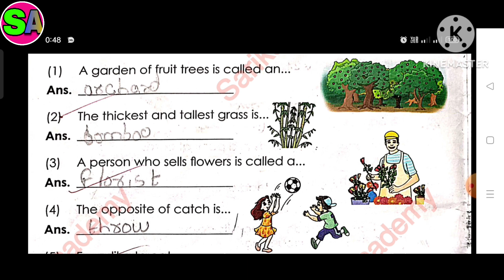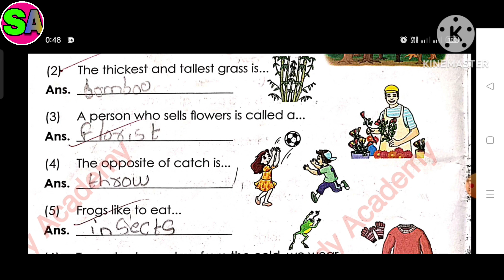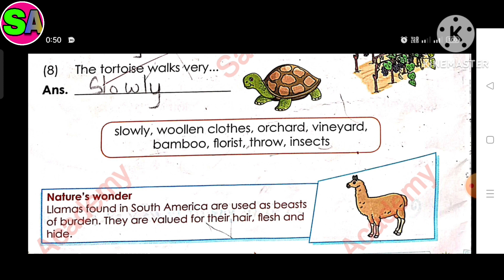Class 2 General Knowledge book SEM 2 lesson 8 The Learning Tree Jeevandeep publication textbook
Class 2 general Knowledge quiz 8The Learning Tree True General Knowledge book Jeevandeep publication
All chapters explanation, summary, exercise CBSE/KSEB/NCERT grade :- class 2 KSEB /NCERT/ CBSE subject  :- Jeevandeep General Knowledge book  :- General knowledge for semester 2  Quiz 8 The Learning Tree   Easy explanation in for other grades and subject study material. kindly visit and subscribe our channel Sarika study academy.
Sarikastudyacademy Textbooksolutions workbooksolution. ncertsolution class2generalkniwledgequestionandanswer Jeevandeep_Publication_solution Karnatakastateboardsolution class1to10std.questionsandanswers In this video i explained Jeevandeep publication general Knowledge Quiz 8 The Learning Tree so i hope you under stand the explanation and question and answers i hope this video help for your learning If you like than subscribe to my channel and hit the bell icon. .

Class 2 General Knowledge book link

Lesson 3